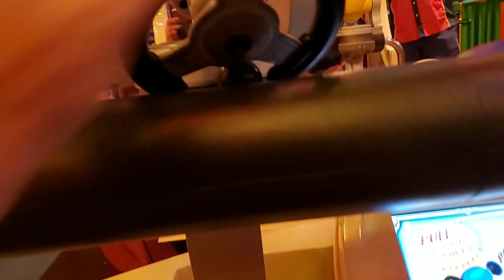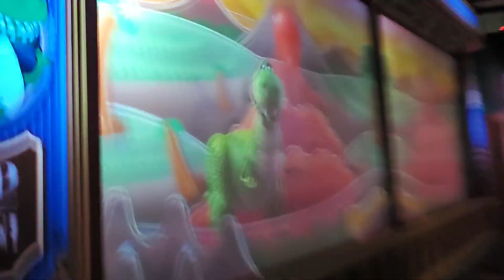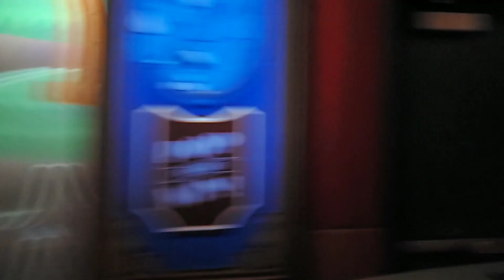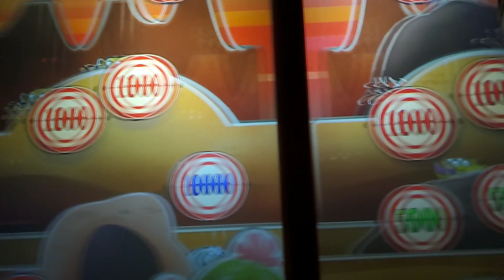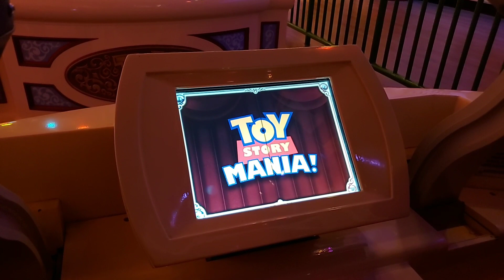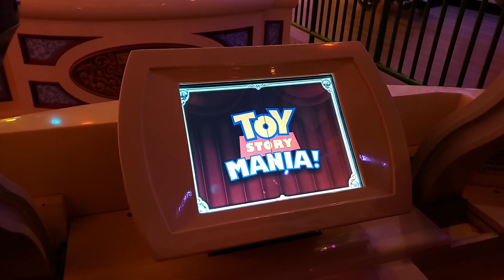Toy Story Mania! FULL RIDE & queue in Toy Story Land at Walt Disney World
- This what I use to record Live stream videos Walt Disney World
GoPro Hero 7 Black Edition
DJI Osmo Pocket Handheld 3 Axis
LanParte Motorized Handheld Gimbal
Samsung Galaxy S10
Anker PowerCore 10000
PowerOak External Battery Charger
- Top Sellers

Disney World: Magic Kingdom

If you are visiting Walt Disney World, more than likely you are going to be spending at least one to five days touring Disney Magic Kingdom. This was the flagship theme park for Walt Disney World, and the park everybody recognizes with Cinderella’s Castle. Disney World Magic Kingdom is huge. It is also the one theme park that caters to all age groups. Might we suggest first to read the overview of the Magic Kingdom and watch the short video we have provided for you. This video will give you a great feel for the park and will give you a preview of what to expect.

Disney Magic Kingdom is broken up into seven main sections: Main Street USA, Tomorrow Land, Frontier Land, Liberty Square, Fantasy Land, Adventure Land, and Mickey’s Toontown Fair.

Our overview of the Disney Magic Kingdom breaks down every attraction in the different sections of the park. In addition, we provide a summary for each ride, along with the minimum height requirements, and what age groups are appropriate for each ride.